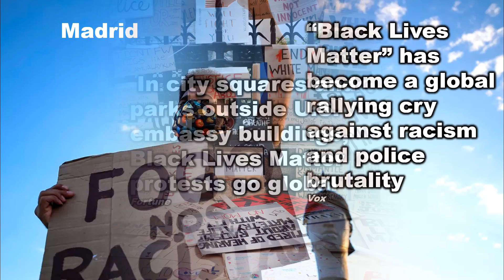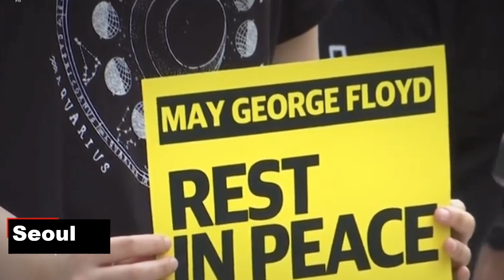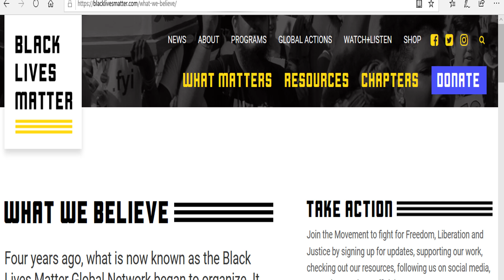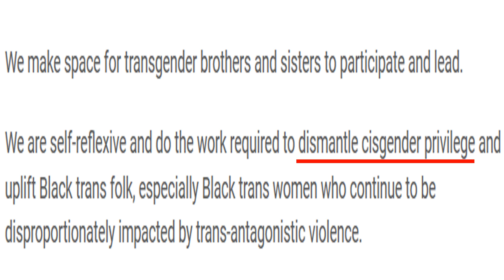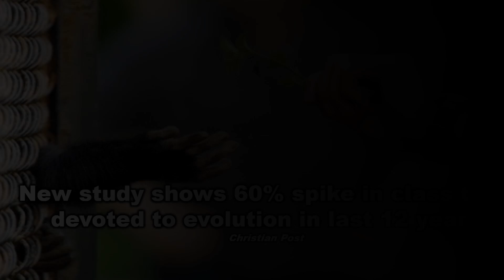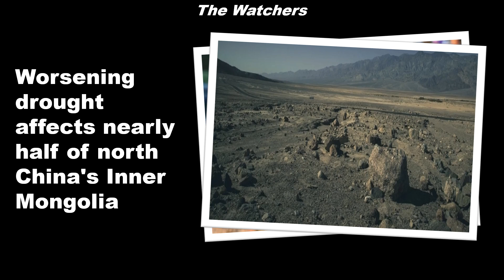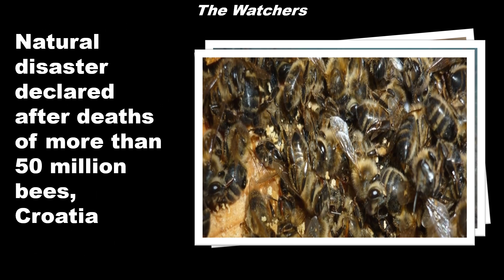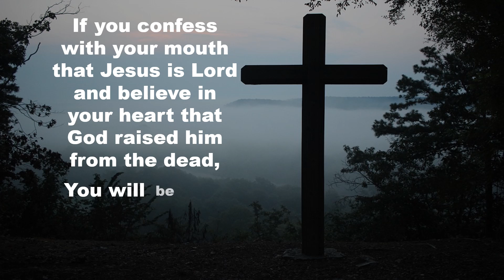Current Headlines With an Eye for Prophecy: Video 2 for June 2020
A brief compilation of headlines from around the world that may pertain to end times prophecy.

To see the full version of this episode, today and check out our membership plans!

To help with the increasing medical costs for Nathan Peck (Josh and Christina's 5 year old son) and his battle with cancer, please visit